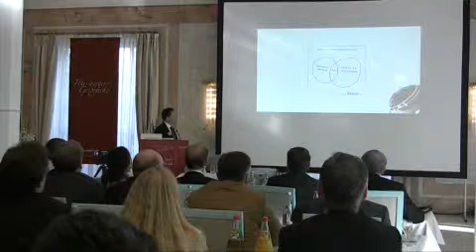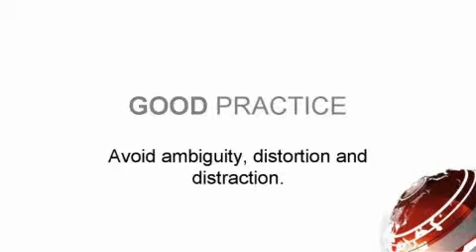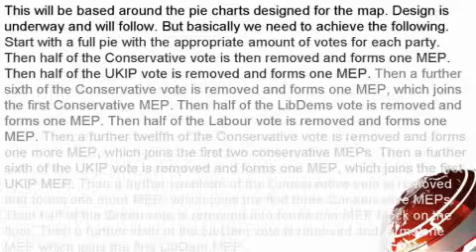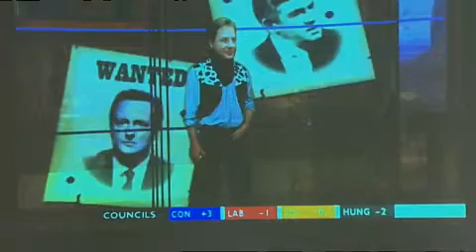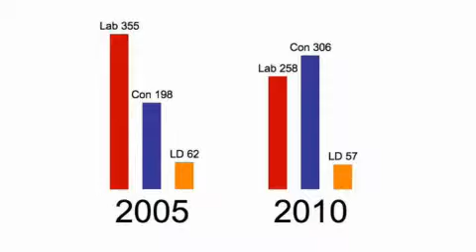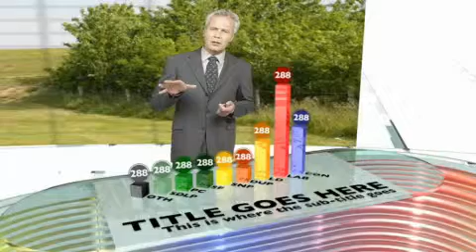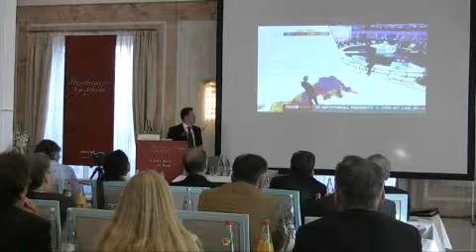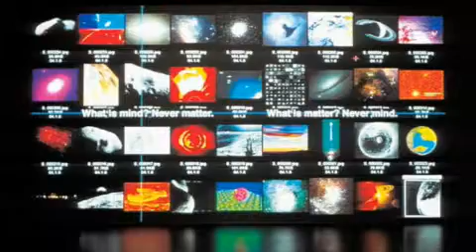For a better understanding! Jonathan Spencer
Komplexe Datenmengen gut zu visualisieren, bedarf weit mehr als einer guten "optischen" Darstellung. Das Design ist ein wichtiger Aspekt, aber eben nur ein Aspekt des Ganzen. Mindestens genauso wichtig ist eine klare Story, eine eindeutige Aussage, die hinter dem Design steht. Über die "Geheimnisse" des Story-Telling in Verbindung mit First-Class Design wird Jonathan Spencer aus dem BBC News Studio berichten und hilfreiche Anregungen für Unternehmen liefern, die sie in ihrem Umgang mit Daten unterstützen.